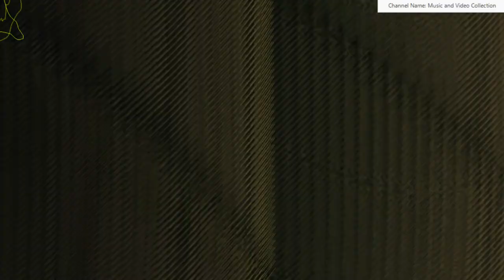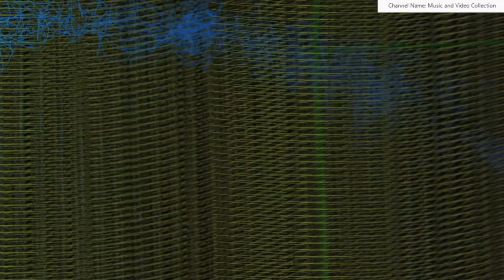Relaxing Music Single - Solace (No Copyright; Creative Commons; Music Visualization)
Music for Sleeping, Relaxing and being Calm.

Attribution:
Title: Solace
Author: Nomyn